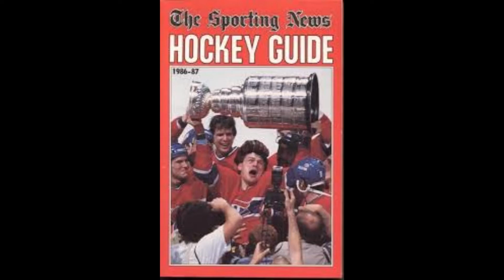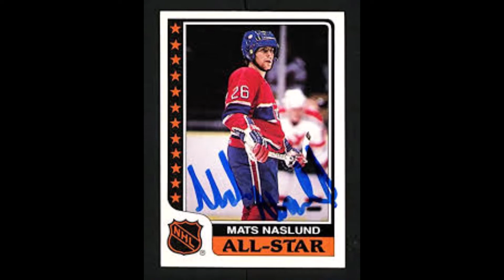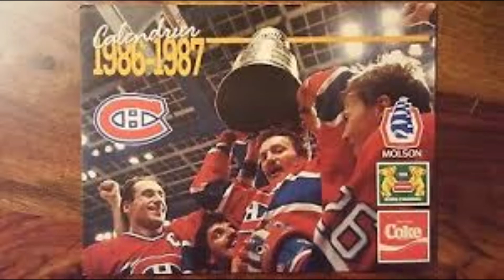The Montreal Canadiens' Best Playoff Periods - Part VII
Third period of Cup clinching Game 5 of 1986 Cup win over Calgary was a team effort all the way